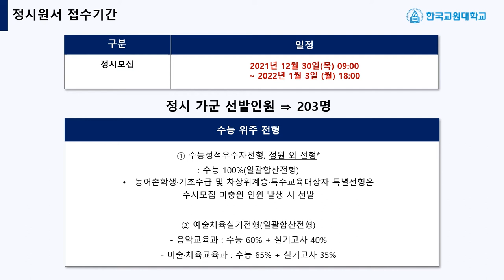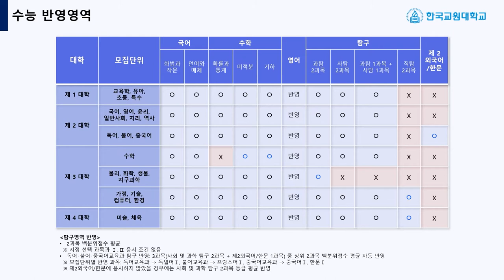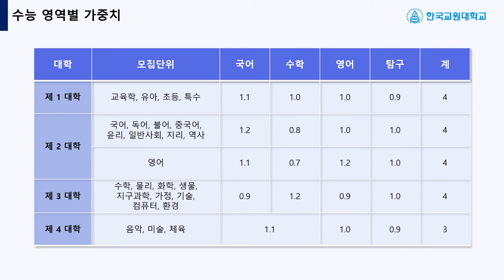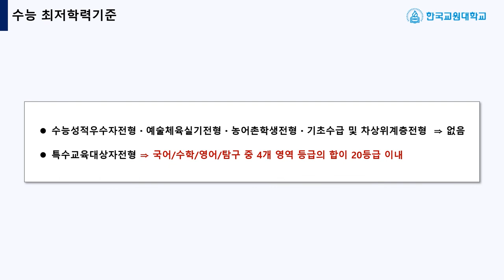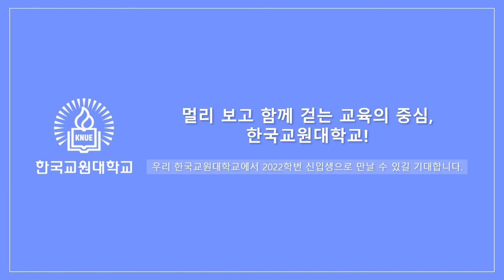[K_University]Korea National University of Education - 2022 Regular Admission Guide